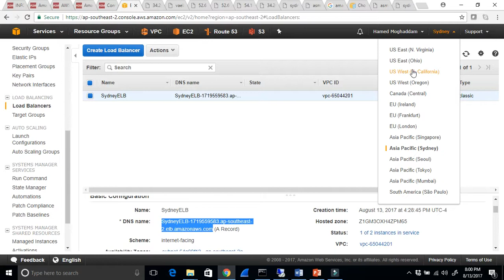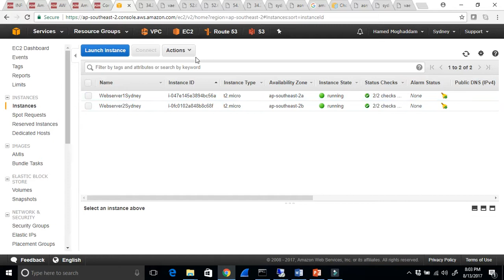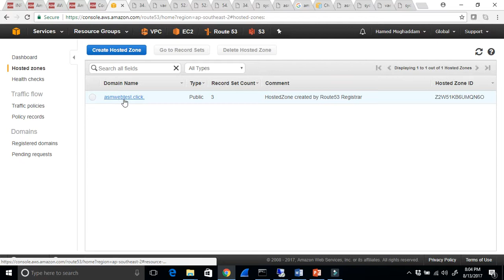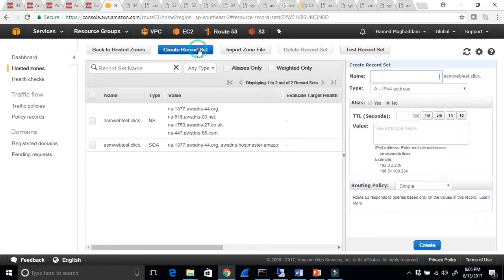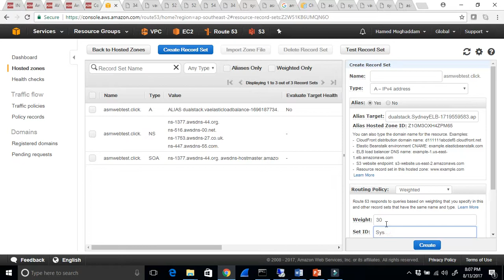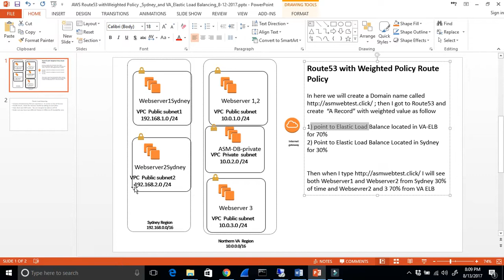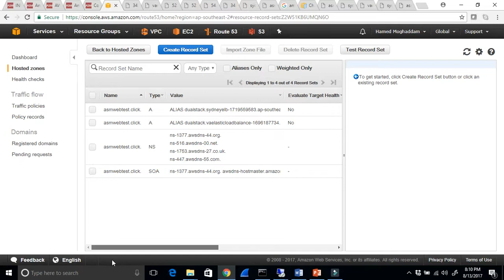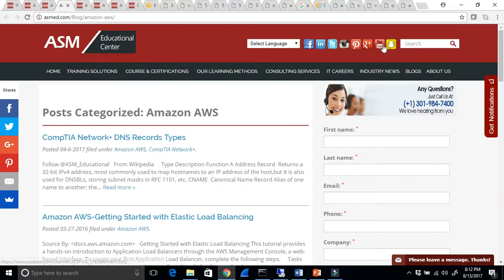Amazon AWS Route 53 Weighted Route Policy | AWS Solution Architect Training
This Amazon AWS Route 53 Weighted Route Policy  | AWS Solution Architect Tutorial Certification Video will help you prepare for your Amazon AWS Exam; for more info please check our website at :

In This Video ASM Educational Center ; will cover Amazon AWS Route 53 Weighted Route Policy.

This Amazon AWS Route 53 Weighted Route Policy Tutorial Video is brought in to you by ASM Educational Center (ASM) . The video is intended to help you better learn various Amazon VPC , EC2 and Route 53  topics. ASM is located in the Greater Washington DC Metropolitan Area in USA. We will be celebrating our 24 years in business soon. We are a family-owned and operated business. We deliver training (Cisco and other topics) locally, throughout USA and around the world.